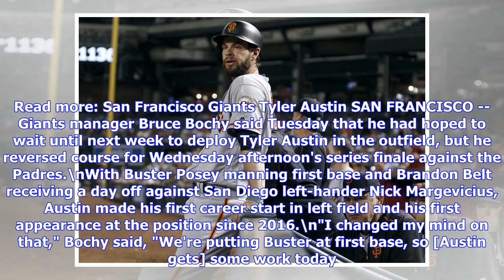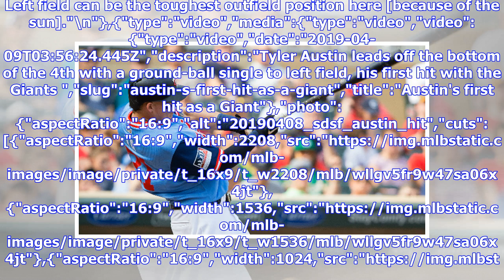Tyler Austin gets first start in left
Giants newcomer starts in outfield spot he last played in 2016 By Maria Guardado @mi_guardado 14 minutes ago SAN FRANCISCO -- Giants manager Bruce Bochy said Tuesday that he had hoped to wait until next week to deploy Tyler Austin in the outfield, but he reversed course for Wednesday afternoon's series finale against the Padres. With Buster Posey manning first base and Brandon Belt receiving a day off SAN FRANCISCO -- Giants manager Bruce Bochy said Tuesday that he had hoped to wait until next w...